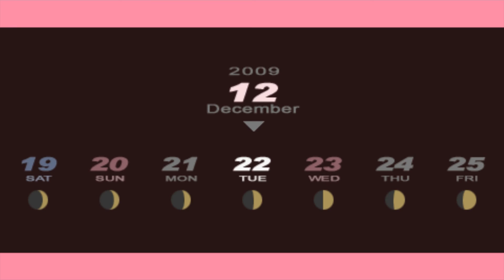Persona 3 Portable (PSP, Let's Play, Blind) | Back On Track! | Part 61